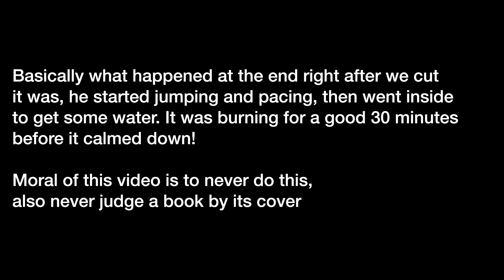One Chip Challenge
This week we did things a little different. I was Challenged by my kids to do the ONE CHIP CHALLENGE. I DO HAVE TO SAY THAT WAS A MISTAKE.